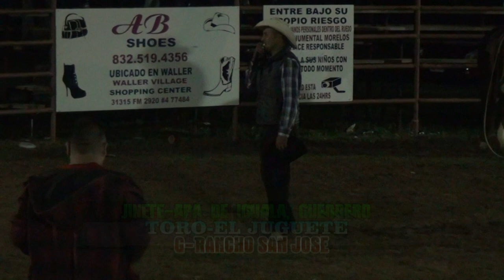LA SANGRE JOVEN DEL JARIPEO "RANCHO SAN JOSE" 2013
RANCHO SAN JOSE DE MANOLO PEREZ.